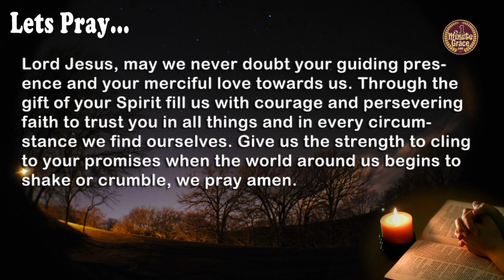Saturday 26 June 2021 One Minute Grace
Lord Jesus, may we never doubt your guiding presence and your merciful love towards us. Through the gift of your Spirit fill us with courage and persevering faith to trust you in all things and in every circumstance we find ourselves. Give us the strength to cling to your promises when the world around us begins to shake or crumble, we pray amen.